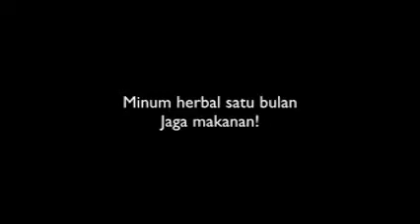Masalah Prostat: Herbal MembantuNya